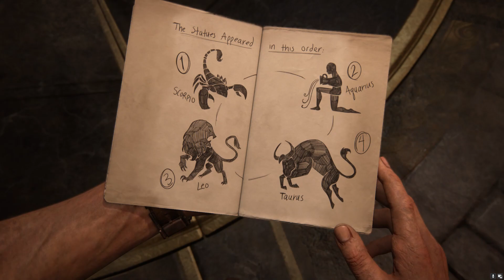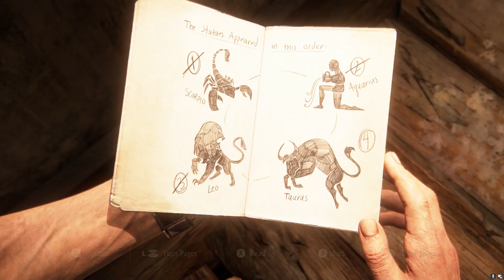Uncharted 4 : A Thief's End | Gameplay Walkthrough | Part 11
The game's original score was written by Henry Jackman, with additional music by Alex Belcher, replacing former series composer Greg Edmonson. The score was co-produced by Jackman and Sony's senior music manager Jonathan Mayer, and was recorded with an orchestra at AIR Studios in London.